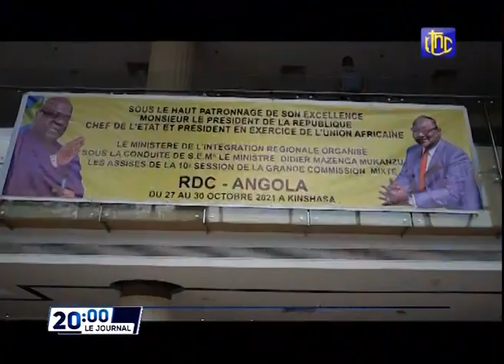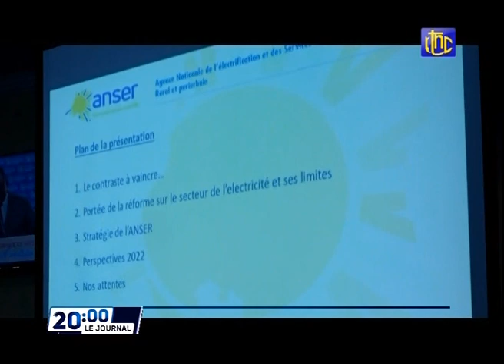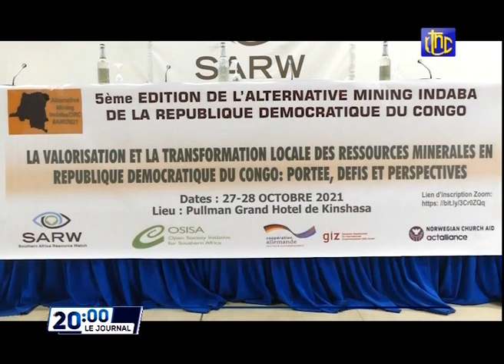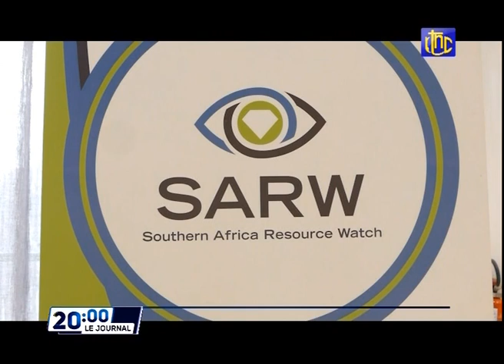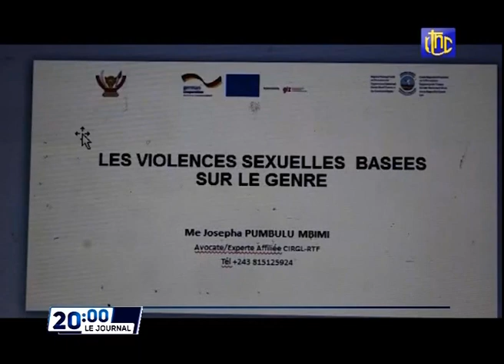🔴RDC : SUIVEZ LE GRAND JOURNAL DE CE JEUDI 28.10.2021 RTNC EDITION 20H00